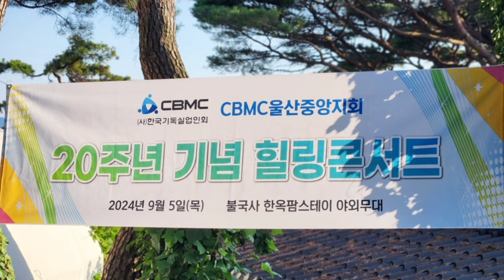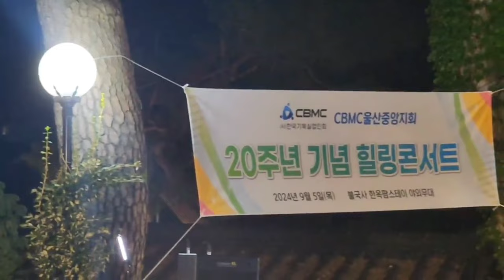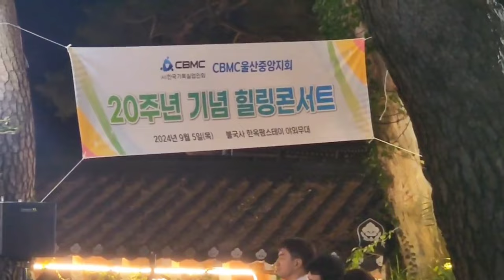아리랑/카니발의 아침 팬플룻연주(CBMC울산중앙지회 20주년 기념 음악회 VIP초청잔치)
2024.9.5 CBMC 울산 중앙지회 20주년 기념 힐링콘서트 VIP 초청 잔치에 초대받았습니다^^
장소 : 경주 불국사 한옥팜스테이

초청해주시고 아이들에게 잘해주셔서 고맙습니다^^  부족한 연주에 장학금까지 주셔서 감사합니다 ^^:

일란성쌍둥이 정우, 정윤이의 성장일기 많이 사랑해주세요😅
Everyone stay healthy and happy 😊